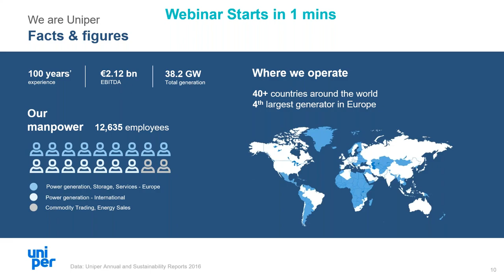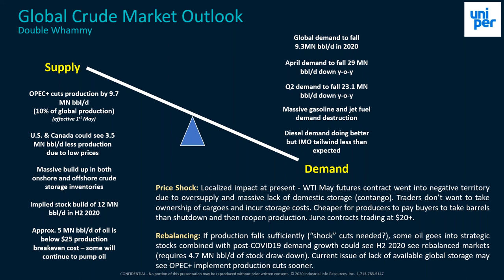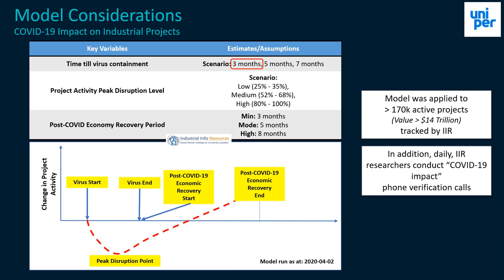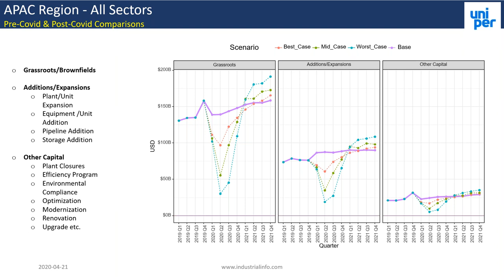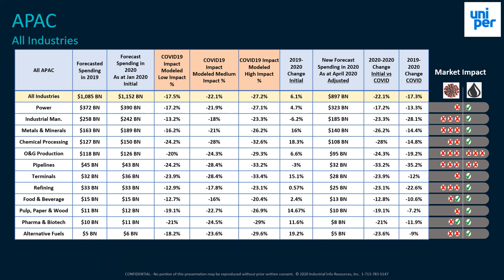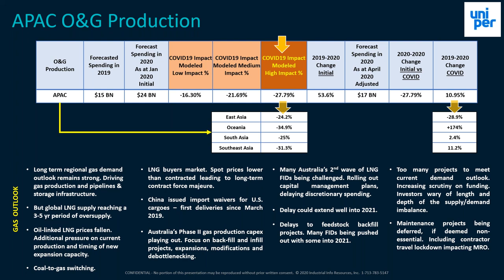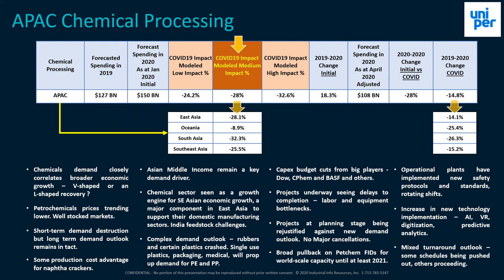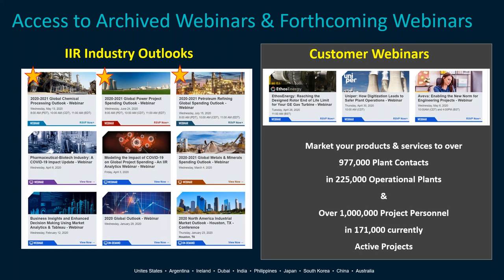Asia Pacific APAC Region COVID 19 Impact on Plant Spending